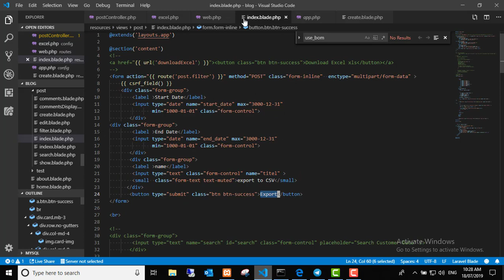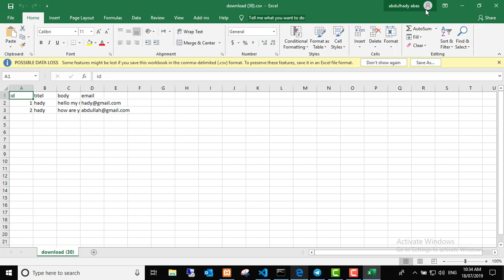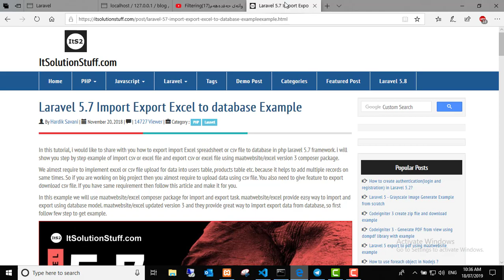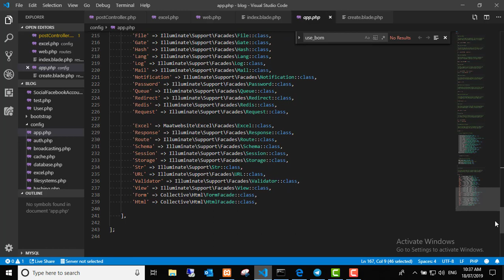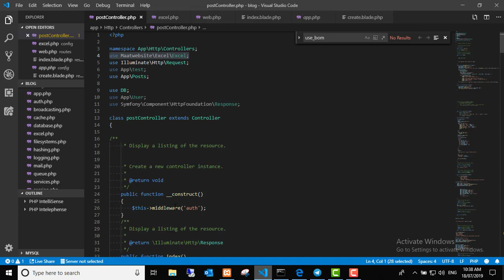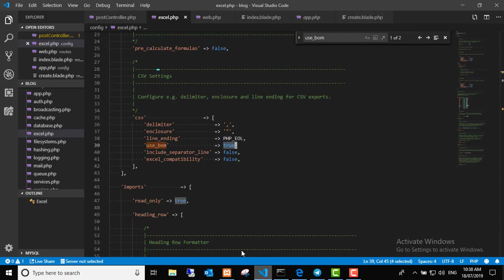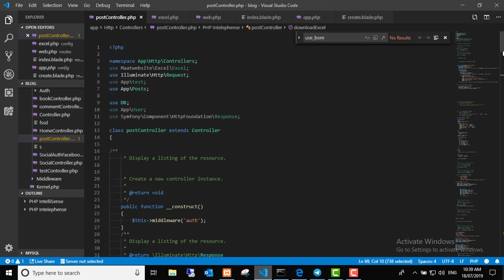وانەی هەژدەهەم(18)Export data in Csv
Abdulhady Abas